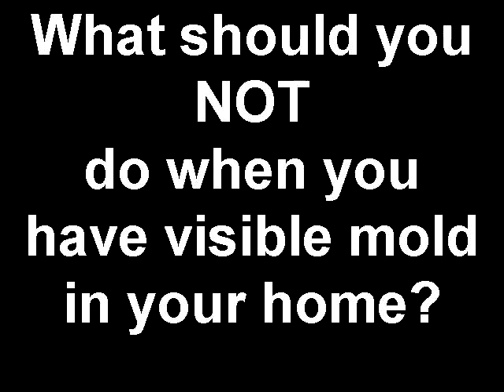What should you NOT do when you have visible mold in your home?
What should you NOT  do when you have visible mold in your home? Don Jones, the mold expert, answers this question and more.  Don and Jane Jones own Catamount Carpet Cleaning, established in 1987.  Certified and trained technicians.